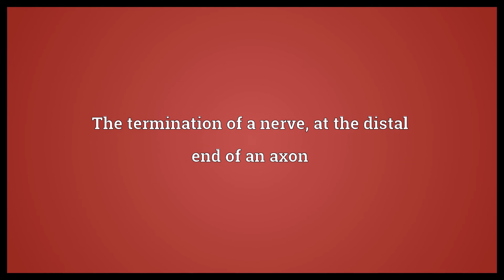Nerve ending Meaning